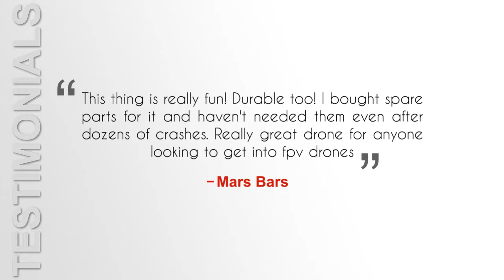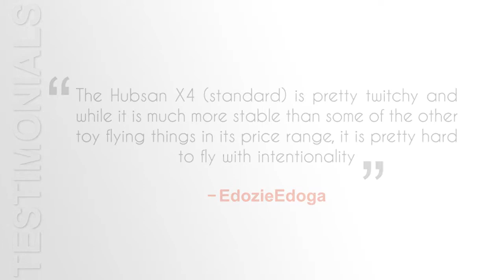Hubsan X4 Quadcopter Review